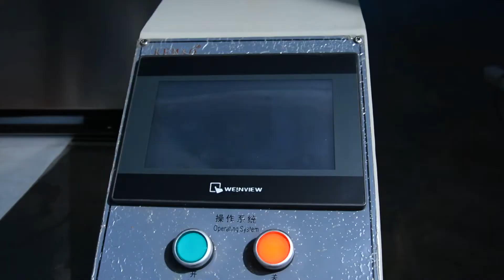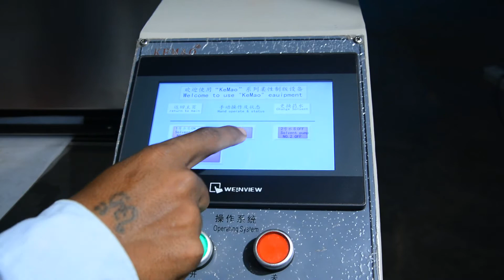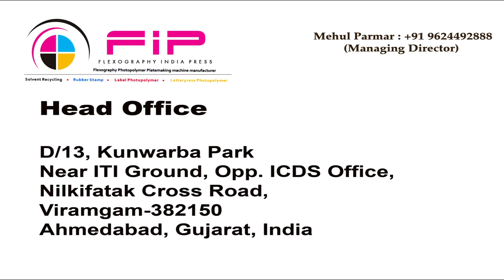Flexo Solution @ photopolymer plate making unit - 9624492888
We flexo solution global mfg and exporters of flexo photopolymer plate making machine .9624592888